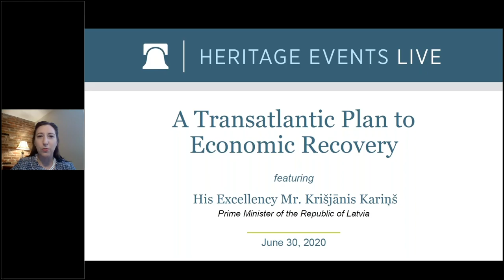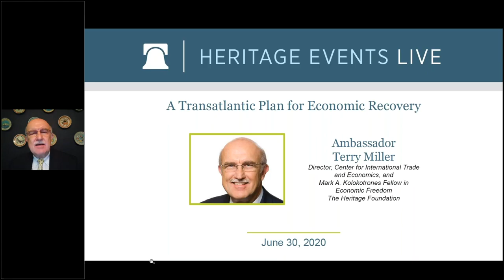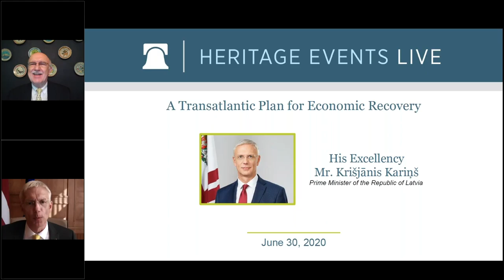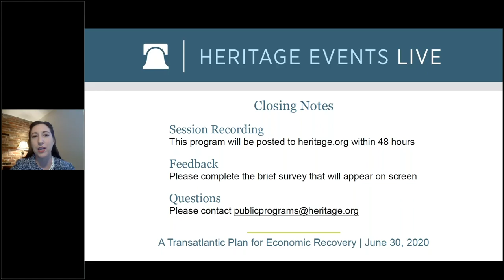The Prime Minister of Latvia on a Transatlantic Plan for Economic Recovery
As the world reels from the economic impacts of COVID-19, the U.S. and its allies can move beyond the current crisis together to foster increased economic freedom. The U.S.-European Economic Partnership Recovery Plan emphasizes transatlantic community cooperation on key issues such as free trade agreements, the Three Seas Initiative, energy security, and the future of 5G technology. As Americans and Europeans cooperate on these matters, Latvia is uniquely positioned to strengthen our understanding of how to successfully navigate these issues in Europe.

Please join us on June 30th for a special conversation with the Prime Minister of the Republic of Latvia, His Excellency Mr. Krišjānis Kariņš.